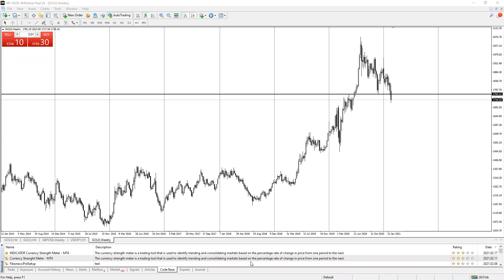GOLD (WEEKLY ANALYSIS FOR 1ST TO 5TH MARCH, 2021)